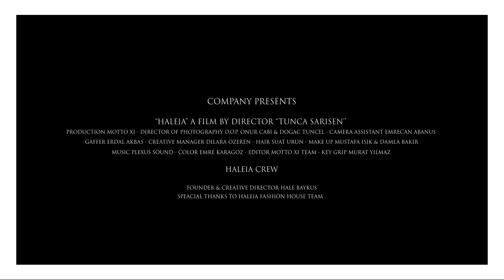HALEIA Fall Winter 2024 Fashion Show | New York Fashion Week